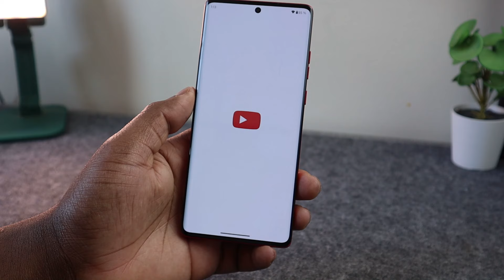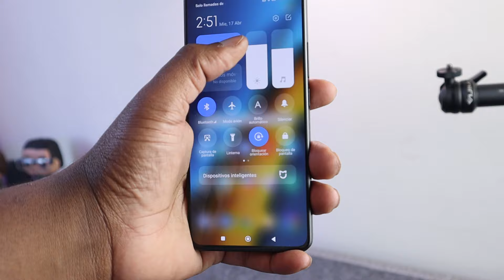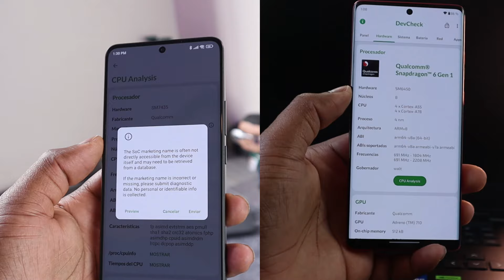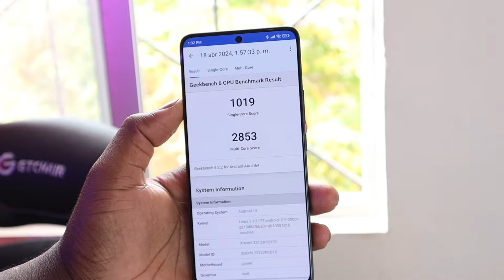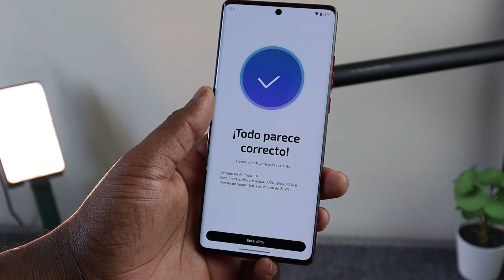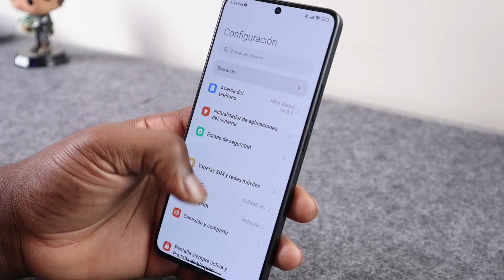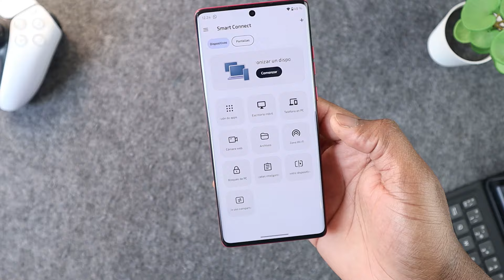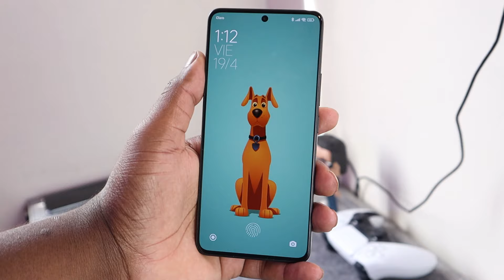Motorola Edge 50 Fusion vs POCO X6: ¿Cuál es Mejor?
La Mejor Comparativa entre el POCO X6 Vs Motorola edge 50 Fusion en español